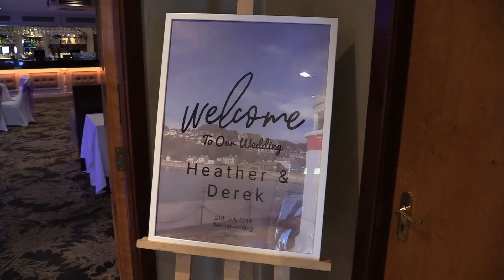Heather & Derek Wedding Highlights